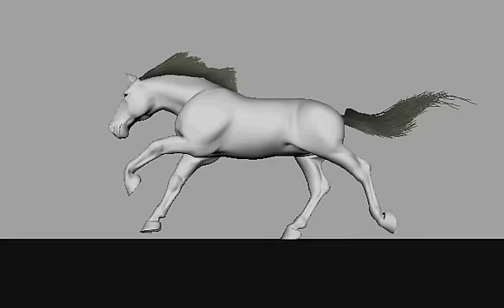Gallop Test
Horse gallop with mane and tail dynamics.
Maya, Shave and Haircut
An exercise in quadruped animation.

Thanks very much to the rigger: Christopher Carson
you can download this rig on Creative Crash